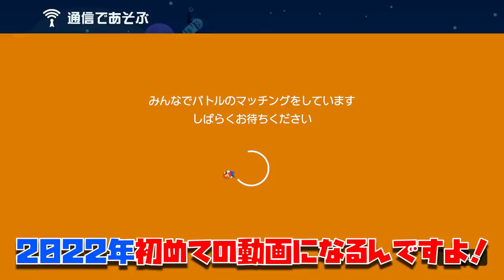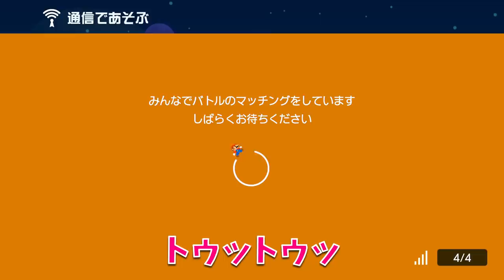無限に出るPスイッチを押し続ける害悪行為に大爆笑www マリオメーカー2 みんなでバトル